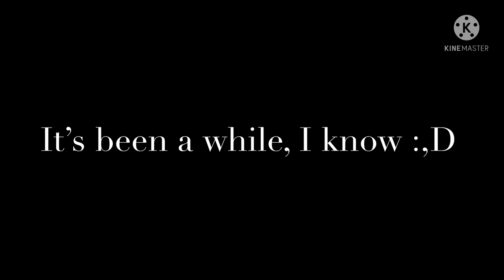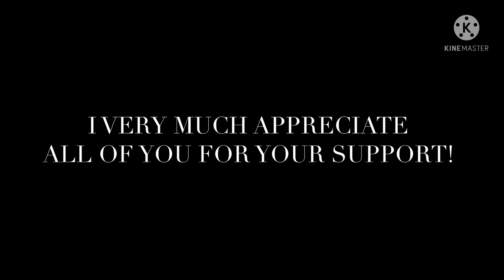Hard Boy GLMV - Emilie Rosas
ITS BEEN LIKE TWO MONTHS AHHHH

Characters:

Anastasia “Ana/Stasia (to Dean)”

- 15, Sophomore

- bubbly

Dean “Loser”

- 16, Sophomore

- Blunt

Saicy (pink hair)

- 15, Sophomore

- very cute

Sierra (purple hair)

- 16, Junior

- the Regina

(THIS IS FIRST SEMESTER, THEY’RE JUST BARELY BEGINNING SCHOOL!!)

Explaination:

Ana and Dean have been best friends since 5th grade, and have been in love with each other, but neither of them would admit it. They were both very kind people until Dean was heartbroken in their Freshman year by Sierra, someone a grade above. Technically, Sierra and Dean were the same age since Dean was held back in 4th grade. Sierra took advantage of that and spread the rumor about him being autistic, knowing he liked her. Eventually, the rumor was forgotten, and Dean became the school bad boy, as corny as that sounds. People either shivered or awed with the thought of him. Everyone except Ana, since she knew everything about him. Ana took care of Dean when he’d run to her after his abusive father hit him. Dean also looked out for Ana in different ways, like making sure she wouldn’t break the dress code or be looked at in an odd way. They were both the other person’s caretaker. One night, when Dean was going to Ana for help, Ana went in, out of nowhere, and gave him a hug. Dean took it, realizing he needed to tell her how he felt. That morning, very early, Dean got ready to leave Ana’s house after spending the night. Ana woke up as well to say goodbye, but as she did, Dean held her closely and kissed her good morning. Ana was thrilled that they shared the same feelings. Later on in the week, Ana and Dean aren’t officially together, but have a thing going on. However, one day after school, Ana walks in on Sierra kissing Dean. Ana yells at Dean for taking advantage of her feelings like she was just like everyone else and runs out of the library. She ran into the rain, and Dean followed her. He took her by her waist, staring deeply into her eyes, and confessed his love. Ana heard the sincerity in his voice and accepts him.

AND THATS IT AHAHAHA

STAY SAFE

BYEEEE!